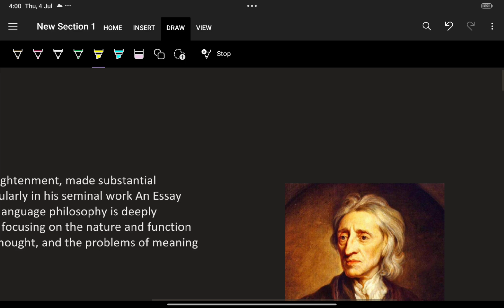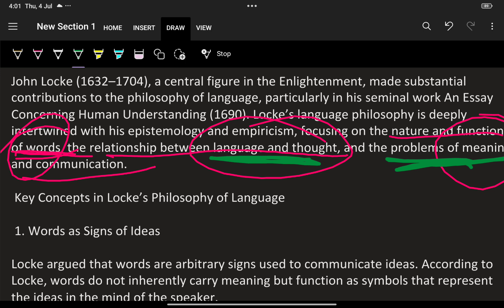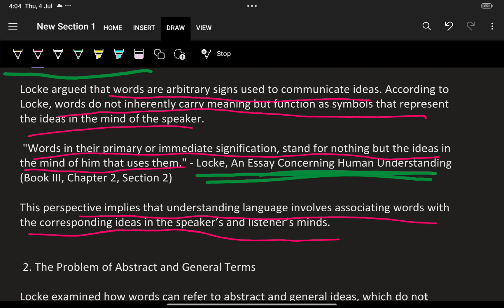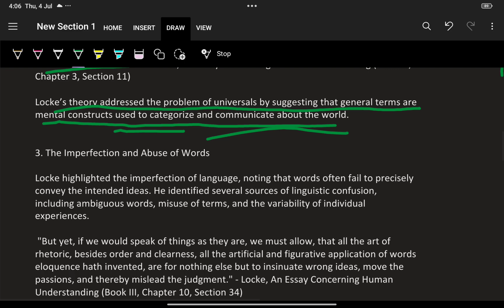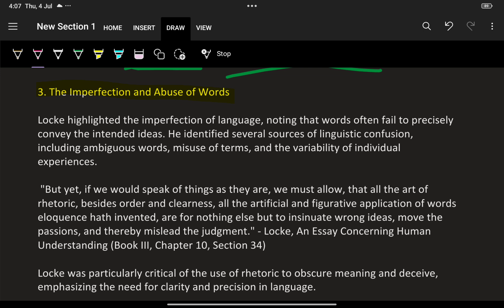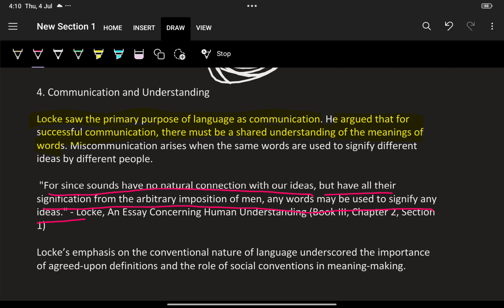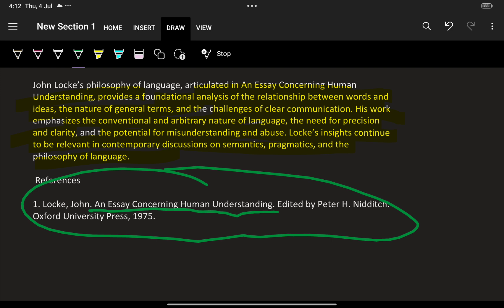Language Philosophy of John Locke | 08 in Urdu/Hindi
Explore the profound language philosophy of John Locke, one of the most influential thinkers in Western philosophy. Delve into his theories on the nature of language, meaning, and communication. Understand how Locke's ideas have shaped modern linguistics and philosophy.